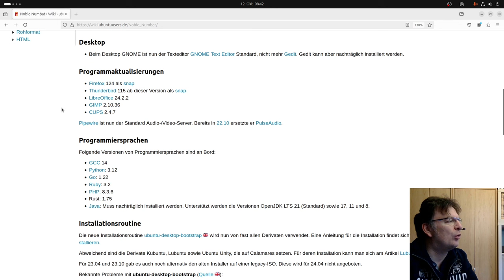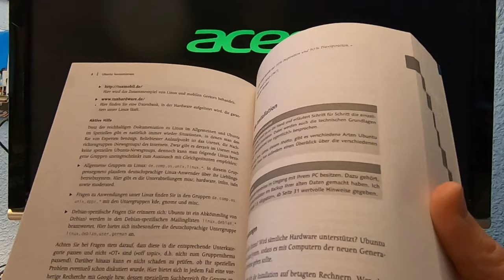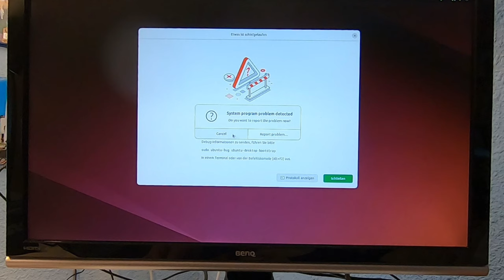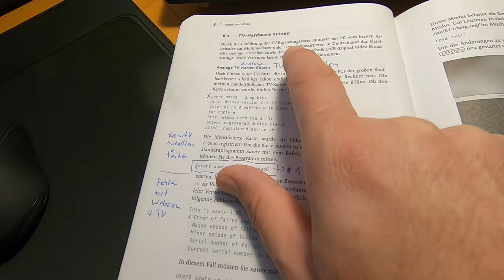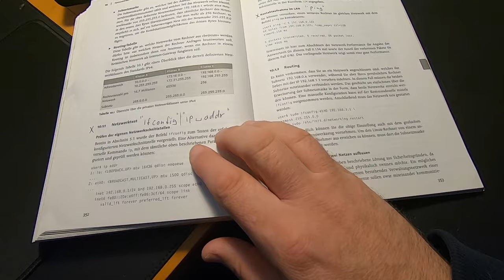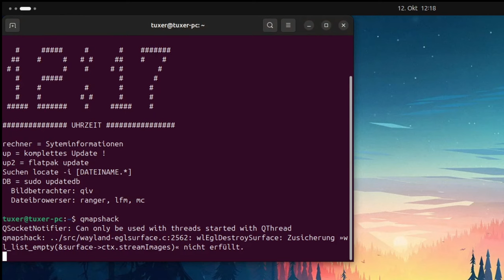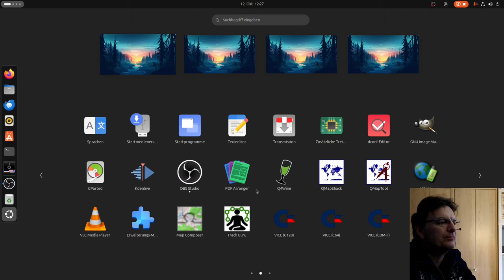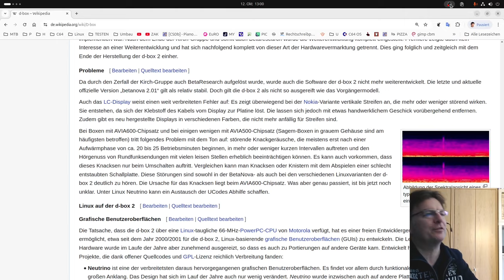Meine Linux Geschichte && nebenbei upgraden auf Ubuntu 24.10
Rund um Linux und Commodore